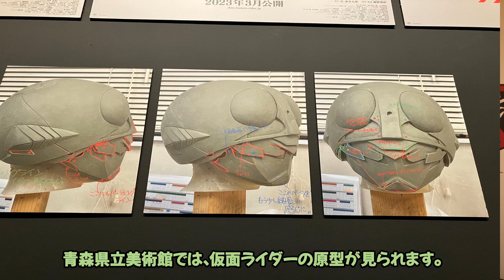特撮ファン必見！仮面ライダーの色塗り前の、原型です。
青森県立美術館では、4月22日から7月17日まで、庵野秀明コレクション展示会を開催しています。宇宙戦艦ヤマト、機動戦士ガンダム、ウルトラマン、仮面ライダー、新世紀エヴァンゲリオンといった、日本人なら一度は見た事がある、特撮、アニメの原型、原画が沢山展示しています。